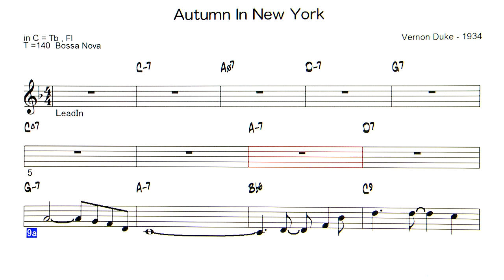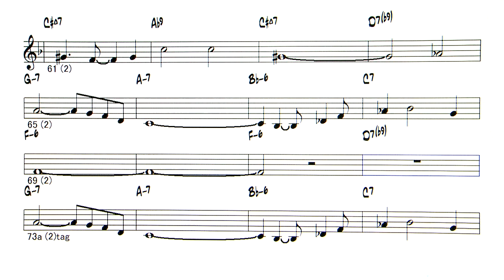Autumn In New York ( Bossa Nova ) - ( C instrument )